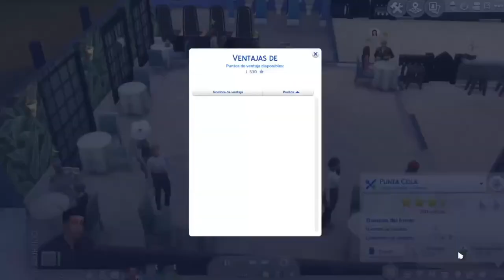Los Sims 4 (Restaurante Tqc) ESCAPADA GOURMET #21